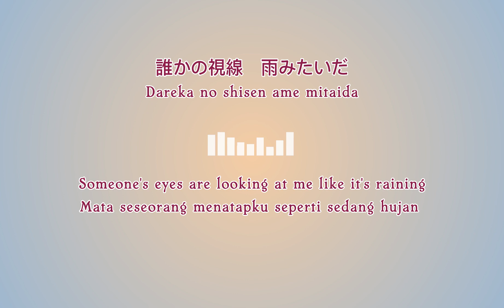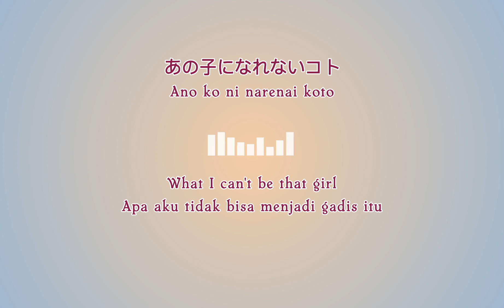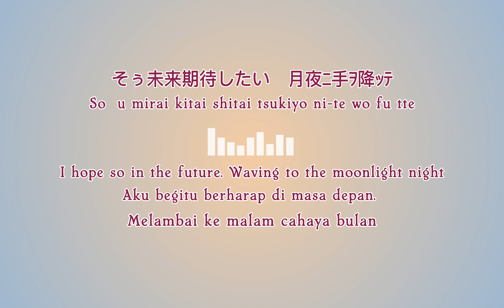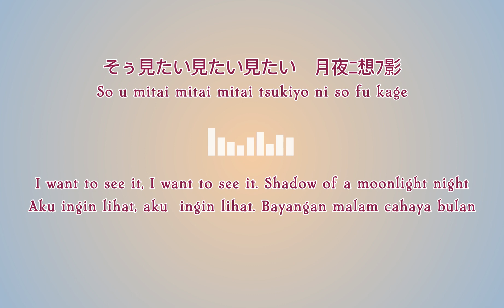Wasurene - “HiFuMii-YO” 「ひぃふぅみぃ夜 ーわたげのことー」[ ENG / INDO SUB ] [ LYRICS ]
Vocal：Kuta
Lyrics：watage / miyakei / saya kawada
Arrangement：Keisuke Koyama